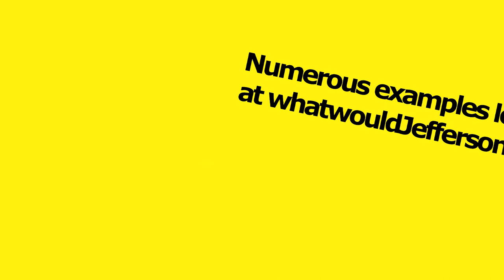Intergovernmental Agreement for Lane, Coos, Curry, Klamath, Douglas, Josephine, and Jackson Counties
Josephine County BOCC - Wednesday, 29 Oct 2014: A pilot project proposed to last one year.